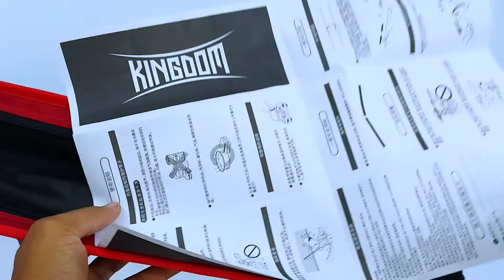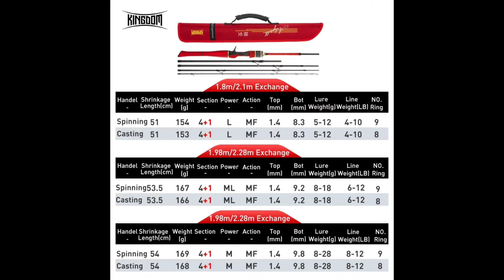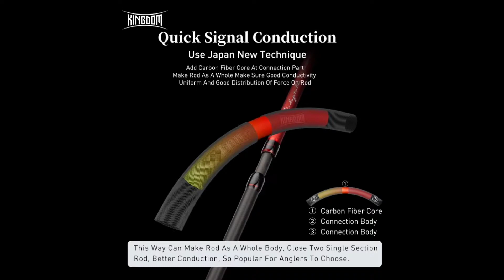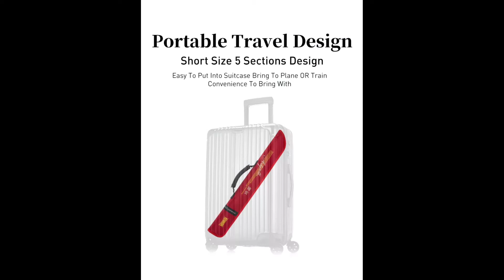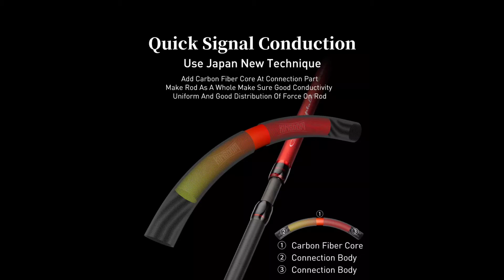Joran Pancing Paling Beda, Rasakan Sensasi Mancing Yang Berbeda